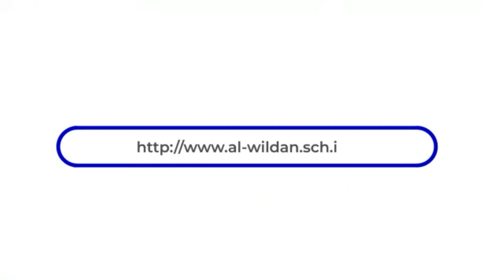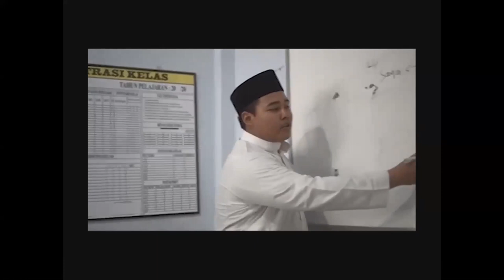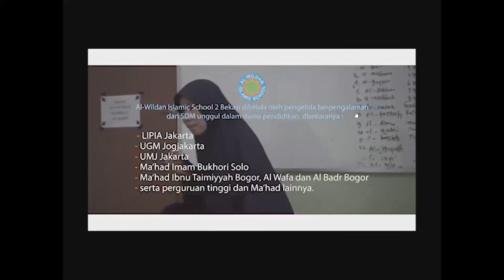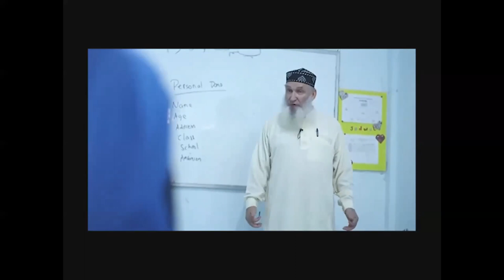TEMA KAJIAN : Anak Aset Berharga Orang Tua - Tabligh Akbar Online | Abu Usaid Heryadi, Lc.